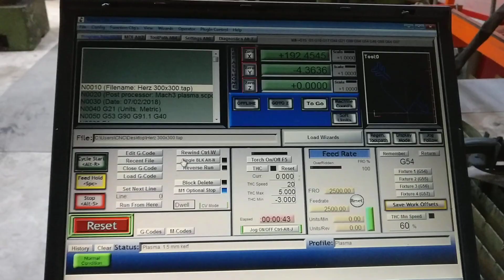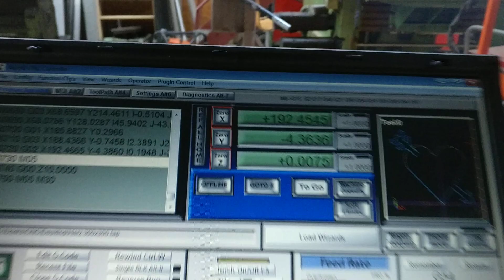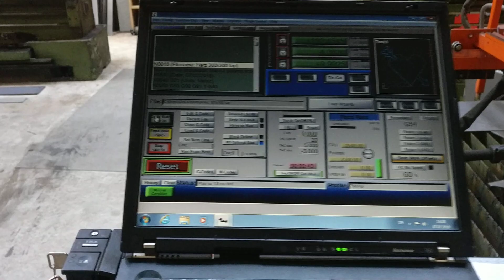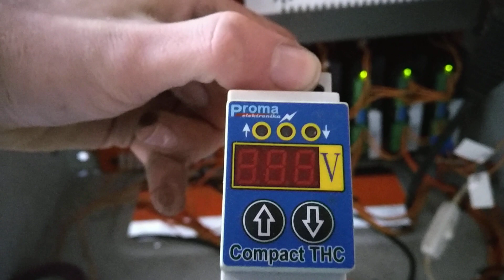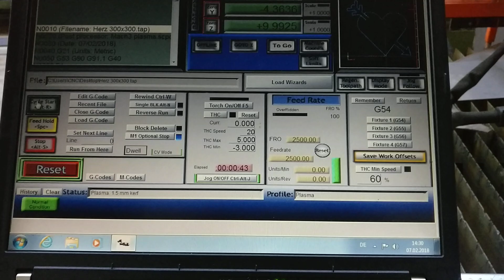500 Euro Mach3 CNC Plasma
In diesem Video zeige ich euch den ersten Schneidprozess mit dem neuen Mach3 Controller, von der Performance bin ich sehr positiv überrascht. Es hat alles auf Anhieb funktioniert.

Hier die Komponenten der Anlage:
Solltet Ihrbei ebay etwas günstigeres finden schreibt mir per Mail, so kann ich es aktualisieren und es kommt allen zu Gute.
Um alles möglichst einfach zu halten habe ich als Quelle nur ebay genutzt. Amazon war teurer.
Fehlen euch noch Infos oder Teile schreibt mir.
DXF oder Fertig ausgebrannte Teile gibt es auch per email falls Ihr diese benötigt..spart enorm Arbeit.

Zwischensumme: kleiner 350€

Laptop: Alles was einigermaßen Modern ist sollte funktionieren.
Stahl: ca 50€
Bleche: ca 50€
Plasmaquelle Jäckle P60 400€

Endsumme: 890€
Arbeit: ca 50 Stunden

Die ebay-Links in der Videobeschreibung sind Afilliate-Links. Wenn ihr über die Links etwas kauft, bekomme ich eine kleine Provision, ohne dass sich der Preis für euch ändert. Danke für den netten Support!